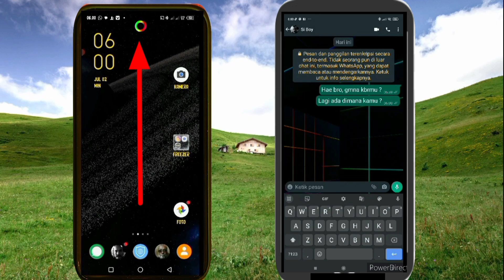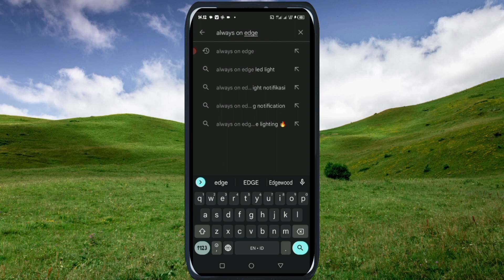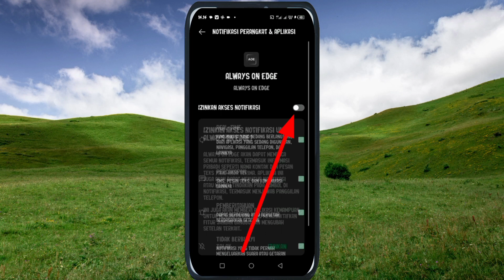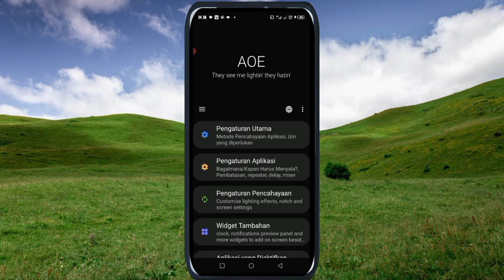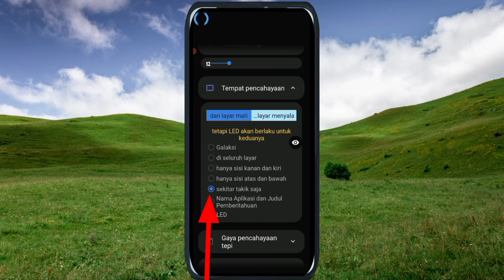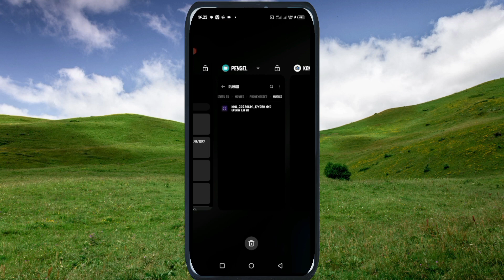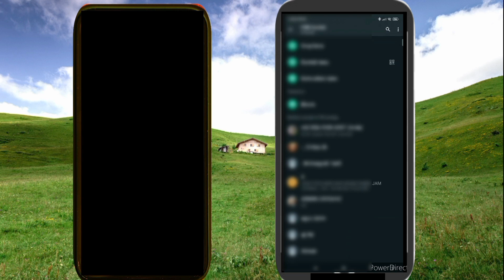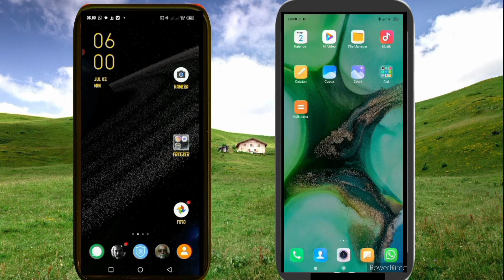Cara membuat LED NOTIFIKASI lingkaran pelangi di layar kunci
Je Chanel
Cara membuat LED notifikasi yg berupa lingkaran pelangi.
Dan muncul saat layar hp dalam keadaan mati/hidup pada saat ada notifikasi masuk.

Simak langkah demi langkahnya,dalam membuat LED notifikasi SPT di atas.

Jangan lupa support video ini DG :
- tekan like
- tekan lonceng
- koment & share video

TERIMA KASIH